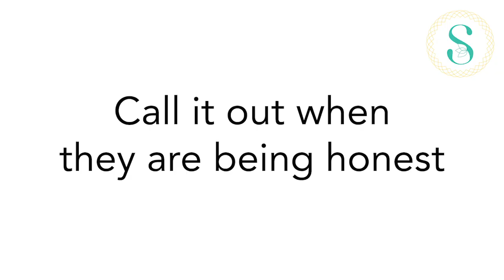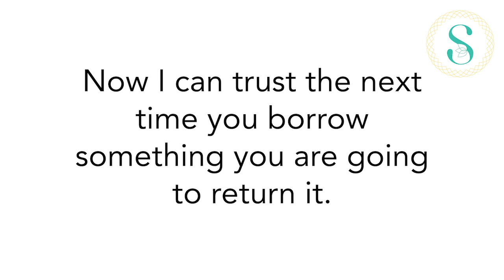Q&A: How do we stop kids from lying?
Parents ask. Sproutable answers. How do we talk to our kids about lying? Why do they lie? How do we teach the importance of honesty? How do we teach them about trust? Sproutable's expert Julietta Skoog talks about the opportunities to teach and practice through a Positive Discipline lens.

Looking for parent coaching?

Sproutable offers parents and caregivers the tools, systems and strategies they need to cultivate powerful relationships, teach social-emotional skills, and set healthy limits and boundaries with all kids, from babies to teens. We offer expert answers, solutions to behavior challenges, inspiration and energy. We are Positive Discipline based, science-backed, and parent tested. We show you how to take the latest research in brain science and child development and make it actionable in everyday real life moments.